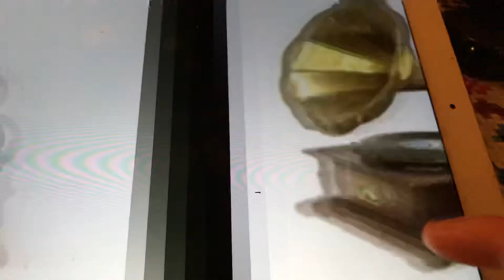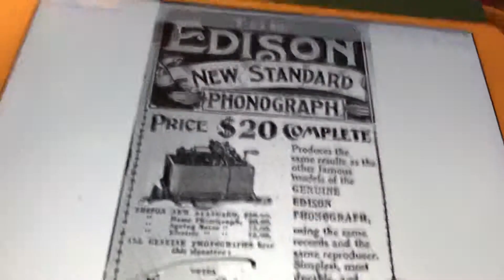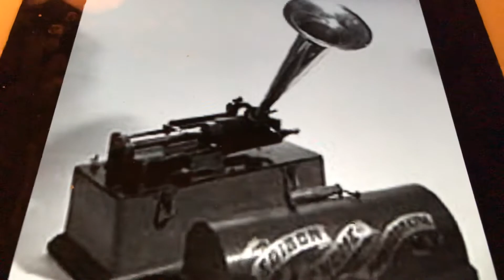A garden in rain GeneAustin